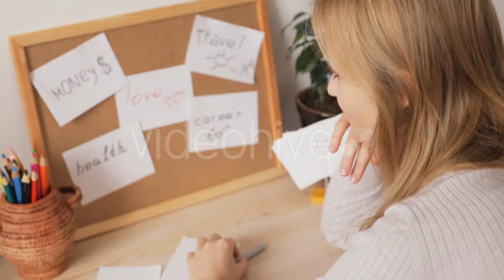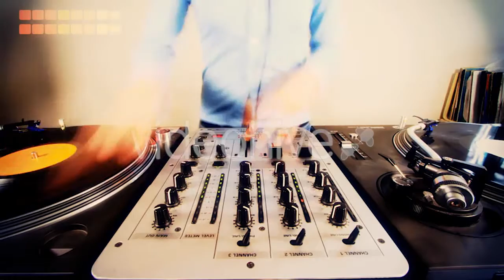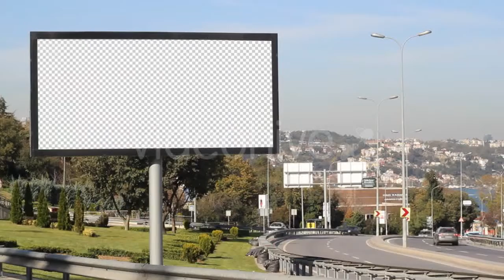Weird Looking Orange Fish PRE KEYED - (special-events) | Stock Footage Mega Pack +40 items